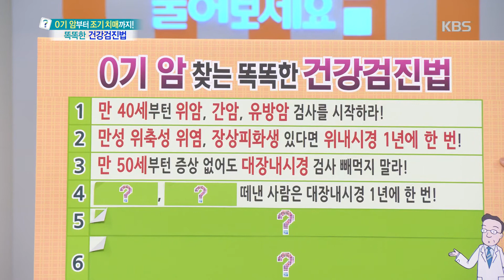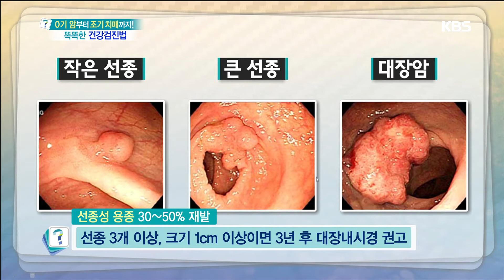대장내시경 검사 후 통증이 지속된다면 병원 방문해야 [무엇이든 물어보세요] 20191223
대장내시경 검사 후 통증이 지속된다면 병원 방문해야